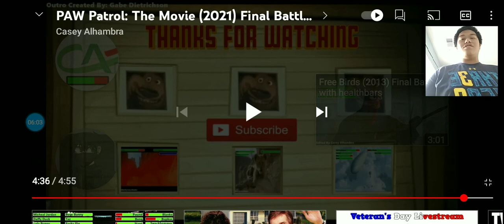Reacting to Paw Patrol final battle with healthbars